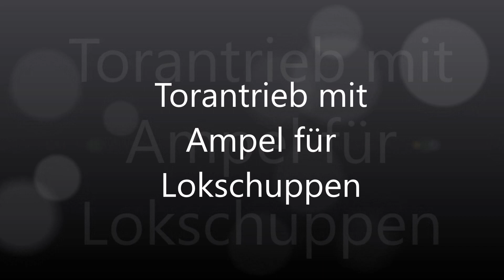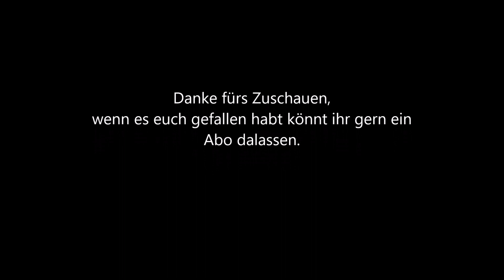Modellbahn TT Torantrieb Lokschuppen mit Arduino Microcontroller Servo und Ampel